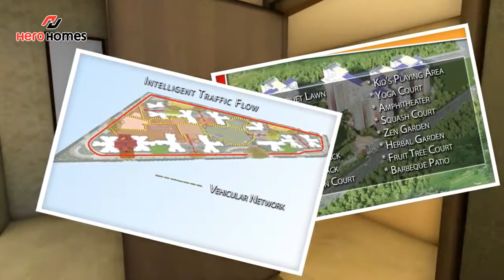Hero Homes, Dwarka Expressway, Gurgaon By Rapid Developers And Consultants, Gurgaon 9911424924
Hero Homes Presents a 2 and 3 BHK Luxury Residential Appartments with Modern Aminities

Rapid Developers And Consultants
Sec-46, Gurgaon
YouTube: Youtube.com/channel/Rapid Developers And Consultants